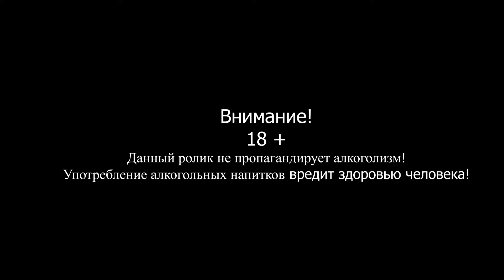30. Проспали Halloween, или тыквенное пиво 2021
Сегодня 3 сорта тыквенного пиво, и одно примерно хеллоуинской тематики))